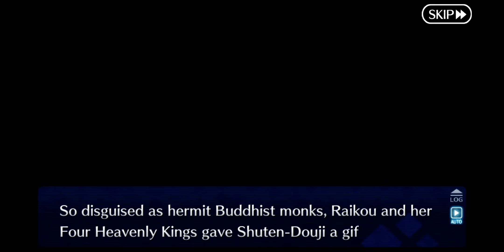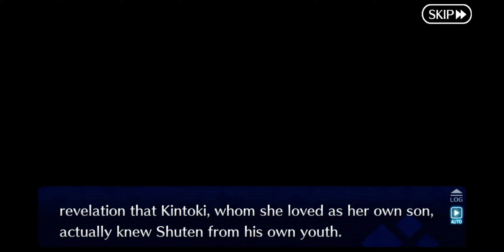[NA] Fate/Grand Order - Lostbelt 5.5: Heian-Kyo | Epilogue: Warriors' Dreams Are All That Remains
Fate/Grand Order

And now we'll never truly know if Heian Kintoki ever got a Caster or not.